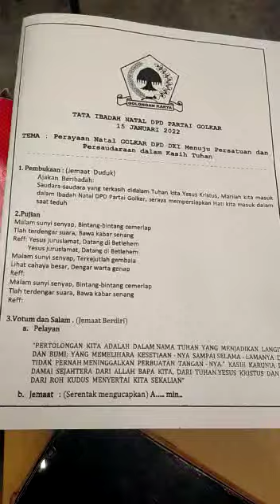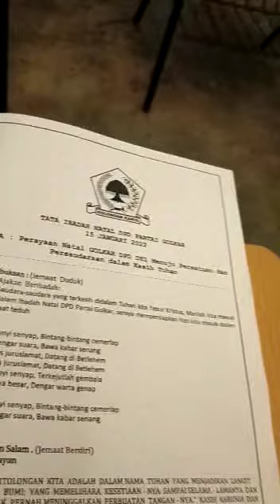Hoju NATAL GOLKAR DKI